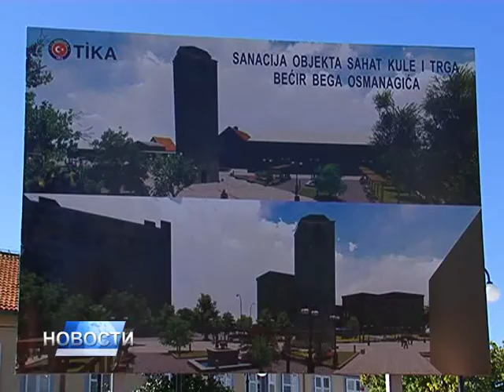НОВОСТИ ДАНА 1 -14.09.2017